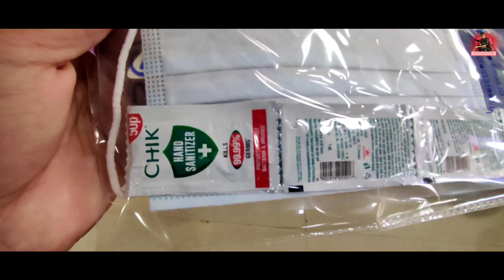Agartala Airport To Bangalore Airport || Vlog || Suran Vlogs & Making...2020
Suran Vlogs & Making

Agartala Airport( Maharaja Birbikram Airport) To Bangalore Airport (Kempegowda International airport)

Online Partners Langma Studio

                  ❗❗🚫 WARNING 🚫❗❗

© If Any Producer Or lebel Has An Issue with this song or Picture please get in contact with us an we will dellet it immediately.